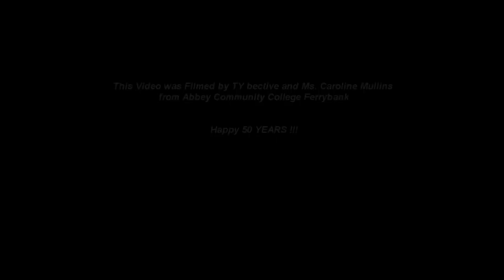Abbey Community College Waterford - EU50: Back to the Future (Euroscala Video Comp Entry 2023)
Transition Year Bective's entry for the European Parliament & Liaison Office in Ireland's Euroscala video competition - EU50: Back to the Future.